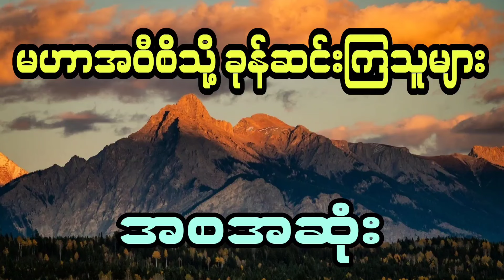ဘတိုက်ပုံကြီး ရဲ့ ​သေနိမိတ်ဟောတမ်း